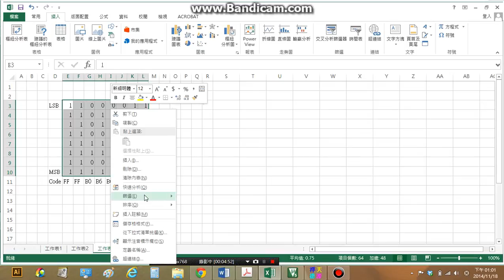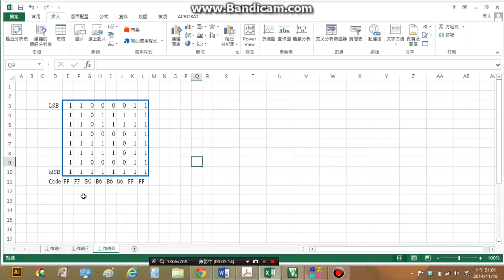利用Excel，製作LED點矩陣編碼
電子科實習老師:姚邦彥